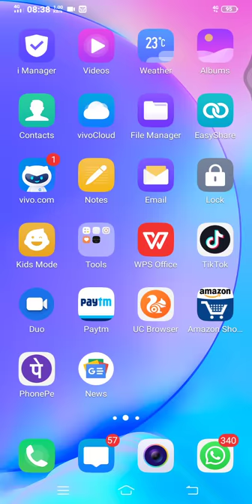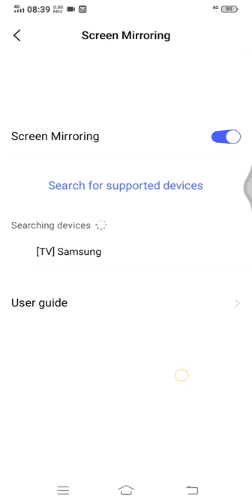How to connect vivo mobile to tv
Mast trick hai try Karo